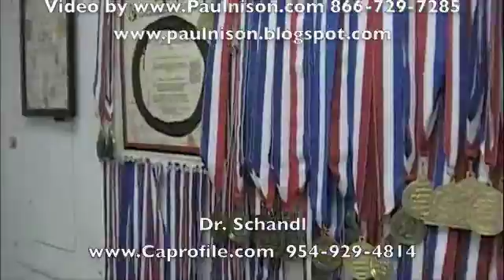Doctor gives great talk about diet, chemistry and health. Part 2 of 2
In this video part 2 of 2 Dr. Schandl talks about the role chemistry plays with our health, monitoring blood work and the connection between diet and health. He shares excellent information. I've been using Dr. Schandl's blood tests for years to monitor my health and I suggest everyone do the same. Raw foodist, vegans, or people on the standard American diet. It's always wise to see what's happening inside the body. The blood is the true messenger.